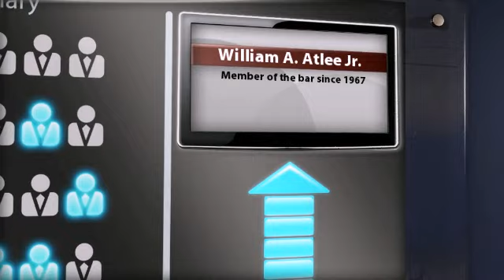William A. Atlee Jr. Lancaster PA, Medical Malpractice Lawyer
William A. Atlee Jr. of Atlee Hall, L.L.P. 8 North Queen Street449, Lancaster, PA, 17608. Practice areas include Medical Malpractice, Products Liability, Personal Injury and Civil Trial.
For more than 130 years, lawyers have relied on the AV® Preeminent™ rating while searching for their own expert attorneys. Now anyone can depend on this important, trusted rating. The Martindale-Hubbell® AV® Preeminent™ rating is the highest possible rating for an attorney for both ethical standards and legal ability. This rating represents the pinnacle of professional excellence. It is achieved only after an attorney has been reviewed and recommended by their peers - members of the bar and the judiciary. William A. Atlee Jr. has achieved an AV® Preeminent™ Rating from Martindale-Hubbell®.